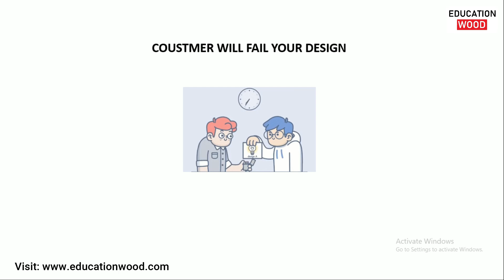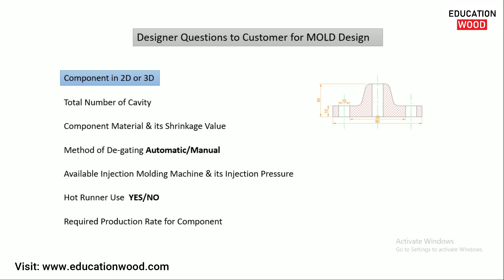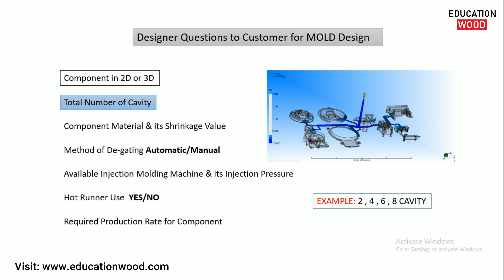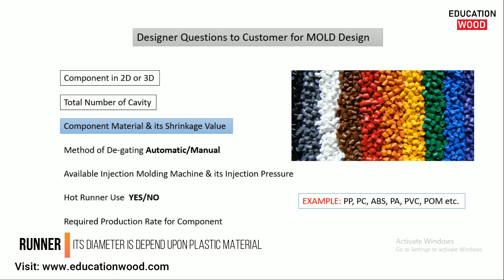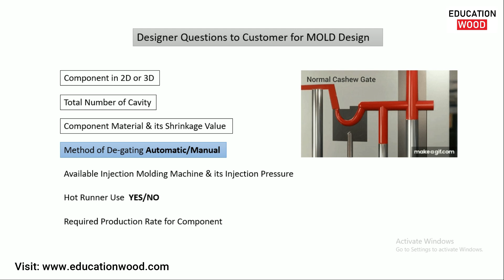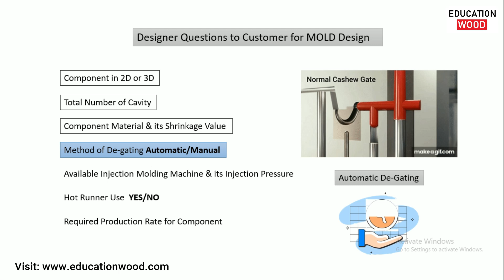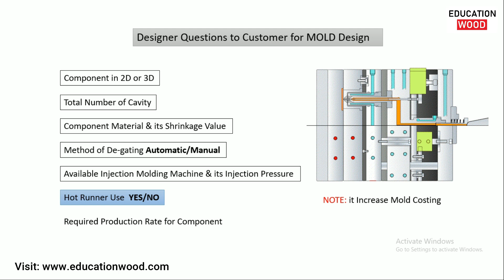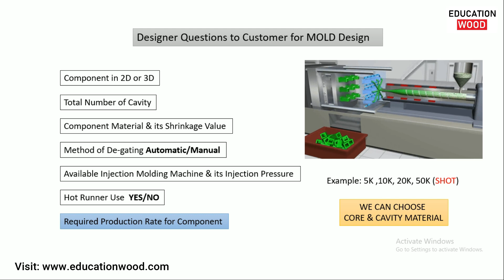Lecture-4 Designer questions to customer for Start MOLD Design/Important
In this Lecture you will learn about few Design Engineer Question which come in his mind or he should ask to costumer before start Design MOLD in CAD Software.

Timecode
00:10 - Introduction of POINTS
01:30 - POINT-1
02:18 - POINT-2
02:52 - POINT-3
03:57 - POINT-4
05:06 - POINT-5
05:46 - POINT-6
06:40 - POINT-7